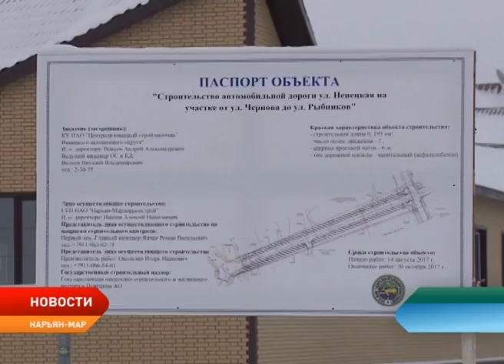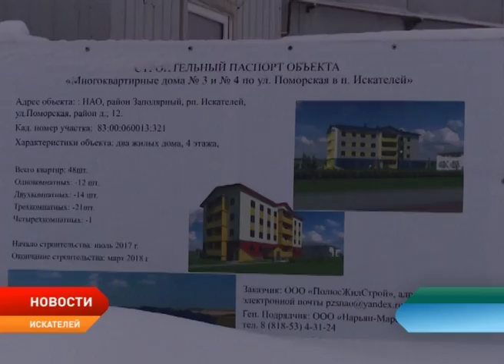Строительство жилья и дорог Ненецкий округ ведет преимущественно без отклонений от графика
Строительство жилья и дорог округ ведет преимущественно без отклонений от графика. Об этом на оперативном совещании главы региона сообщила и.о. руководителя Департамента строительства, ЖКХ, энергетики и транспорта Ненецкого округа Валентина Саутина. Речь идет об объектах капитального строительства, заказчиком которых является округ. Ранее глава региона Александр Цыбульский поручил профильному департаменту регулярно докладывать на планерках о текущем состоянии дел на всех стройках региона. На сегодняшний день «Центрстройзаказчик» контролирует исполнение госконтрактов на строительство и ремонт 40 объектов. Из них 12 являются долгостроями. В своем докладе Валентина Саутина отразила наиболее крупные из объектов строительства жилья и дорог.